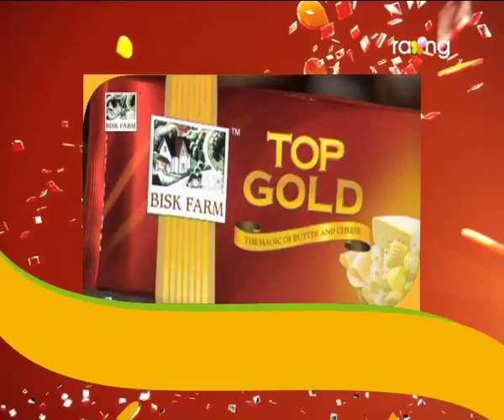Oi Khapla - ঐ খাপলা | 06th Nov 2017 | Full Episode | No 708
চেনিক নিজৰ কৰি পাবলৈ ইছলামে কি মন্ত্ৰ শিকালে জিংগালালাক?